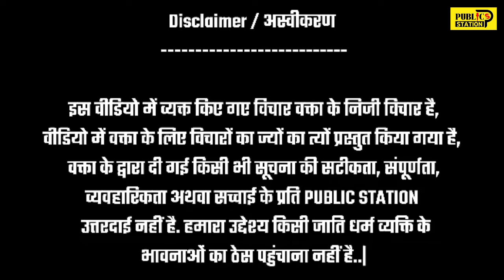भीम आर्मी ने चिराग पासवान और मोदी के बानर सेना कों ललकारा, हिम्मत हैं तो...